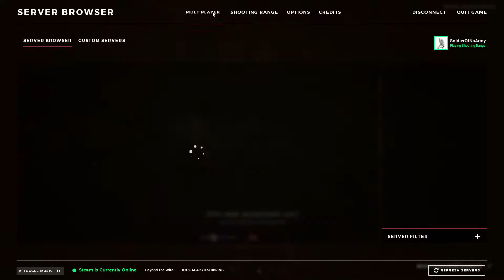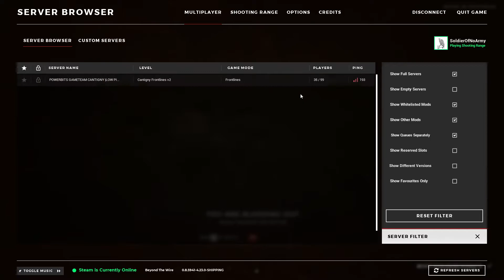Beyond the Wire Dueling